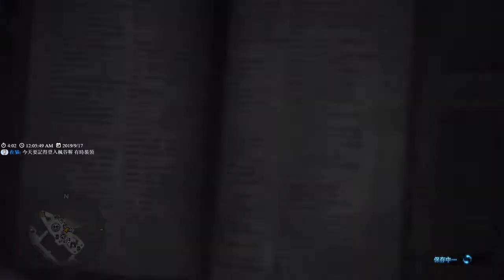【繁星】魔物獵人 2019 9 16【12】